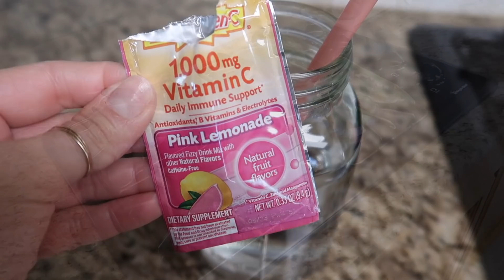‼️Buenas Noticias Me Llegó 👏😍| Anuncio Importante🗣 | Organizando Mi Alacena‼️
🌸Aquí puedes conseguir mi set de ollas Blancas con dorado!!